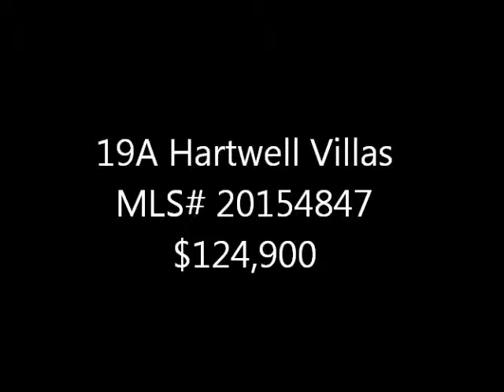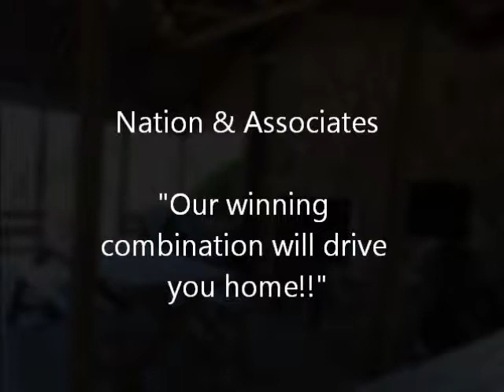19A Hartwell Villas, Anderson, SC 29625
Waterfront condo on Lake Hartwell near Sadlers Creek State Park. This end unit on main level features 3 Bedrooms/2 Full Baths, Living Room w/ Gas Log Fireplace, Dining Area, Kitchen, Storage Closet, Spacious Private Deck with plenty of space to entertain & to enjoy the lake views. New windows recently installed & exterior painted May 2014. Gated community offers fenced area for Boat/Trailer Storage, Club House, Dock, & Pool.